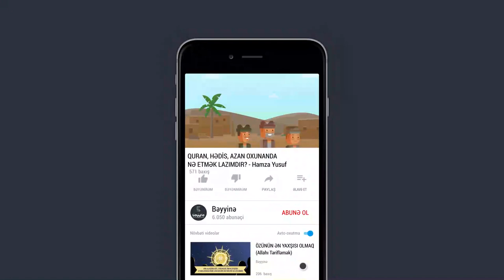QURAN, HƏDİS, AZAN OXUNANDA NƏ ETMƏK LAZIMDIR? - Hamza Yusuf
1.  Videonu bəyəndinizsə LİKE düyməsinə tıklayın ki, video daha çox insana çatdırılsın.
2.  Ən yeni videolardan xəbərdar olmaq üçün kanalımıza ABUNƏ olun və "zınqırov" işarəsinə tıklayaraq bildirişləri aktiv edin..